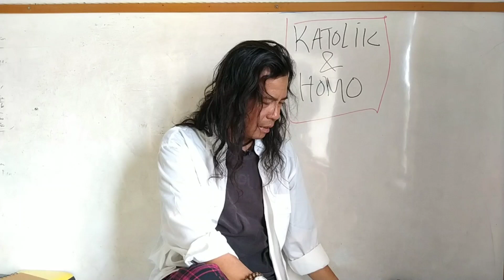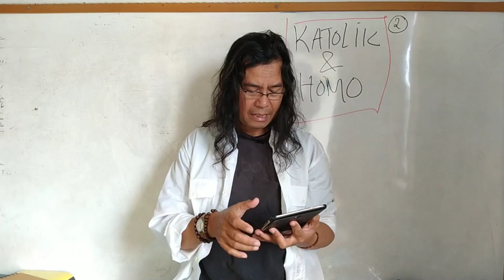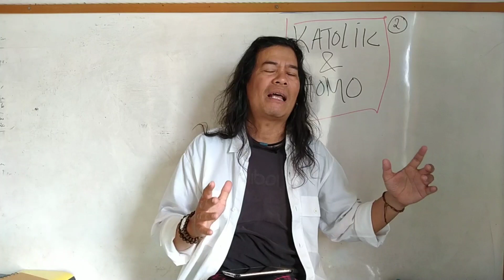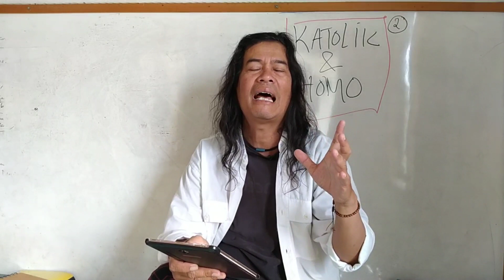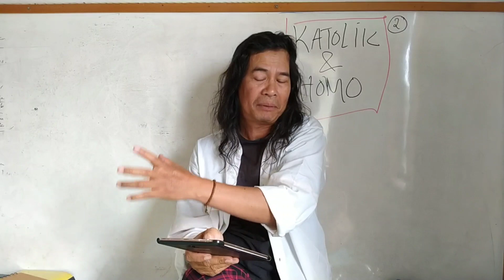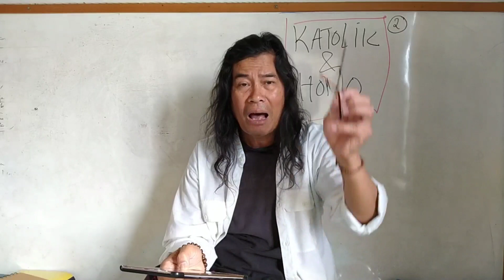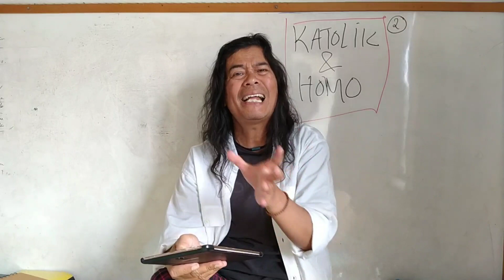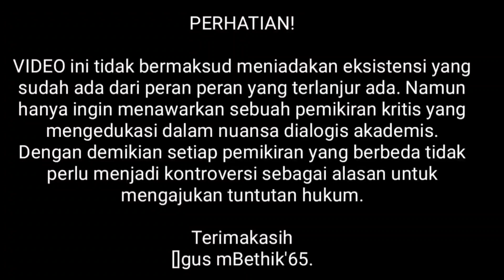KATOLIK & HOMO.Seri.2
Hidayah itu sudah diberikan untuk semua manusia. Masalah nya sekarang manusia itu akan "membuka" atau "menutup" terhadap Hidayah yang telah diberikan oleh Gusti ALLOH Agung via Malaikat via Kanjeng Nabi untuk kita. Jadi prilaku Homo itu bukan karena manusia itu belum diberi Hidayah.